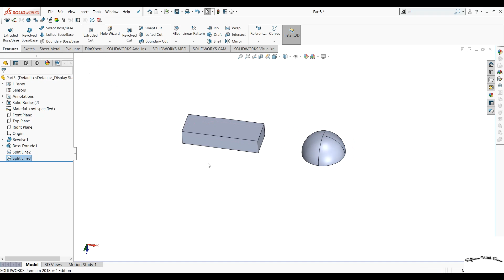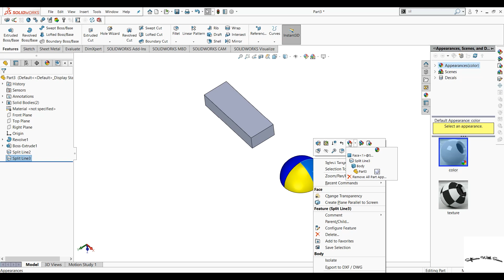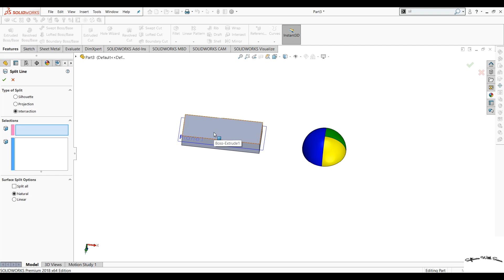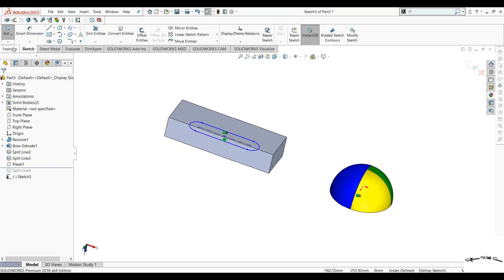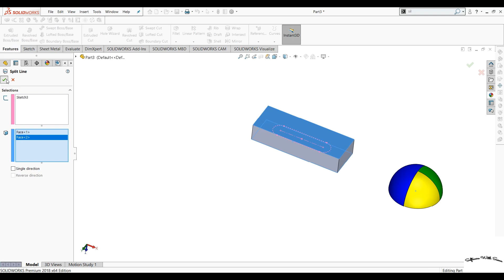How to use split line in solidworks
SolidWorks is a powerful 3D modeling software that offers a wide range of tools and features to help users create accurate and detailed designs. One of the most useful commands in SolidWorks is the Split Line command, which allows users to divide a face into multiple segments using a sketch or a curve. To use the Split Line command, first select the face that you want to split. Then, click on the Split Line command in the Sketch toolbar. Next, choose the sketch or curve that you want to use to divide the face. You can either create a new sketch or select an existing curve from the model. Once you have selected the sketch or curve, SolidWorks will automatically split the face into multiple segments based on the shape of the sketch or curve. This can be helpful when creating complex shapes or patterns on a surface. To learn more about how to use the Split Line command in SolidWorks, you can follow a tutorial online or watch a video demonstration.